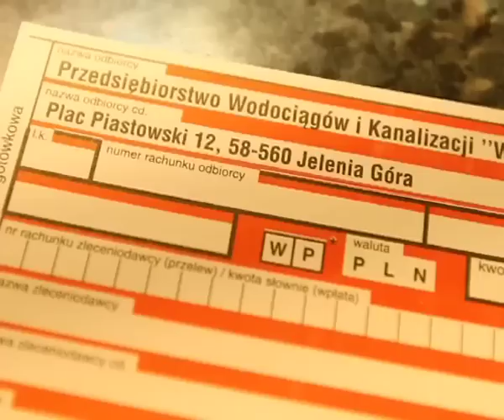Co dalej z taryfą za wodę?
Podczas kolejnej sesji jeleniogórscy Radni pochylili się nad uchwałą w sprawie zatwierdzenia taryf za zaopatrzenie w wodę i odprowadzanie ścieków.